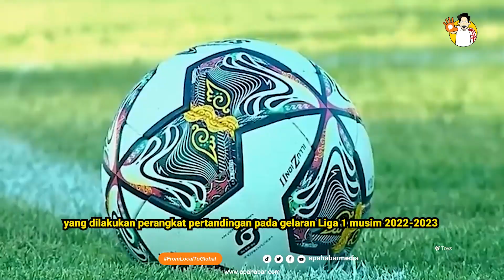KAPOLRI TEMUKAN INDIKASI KECURANGAN DI LIGA 1 - HABAR NEWS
KAPOLRI JENDERAL POLISI LISTYO SIGIT PRABOWO, MENGATAKAN PIHAKNYA MENEMUKAN INDIKASI ADANYA KECURANGAN. YANG DILAKUKAN PERANGKAT PERTANDINGAN PADA GELARAN LIGA 1 MUSIM 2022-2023.